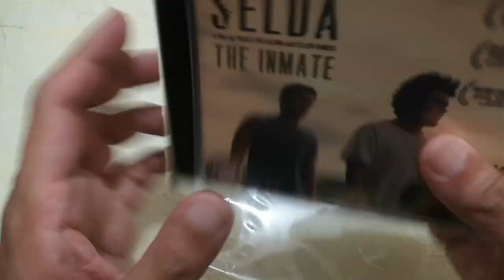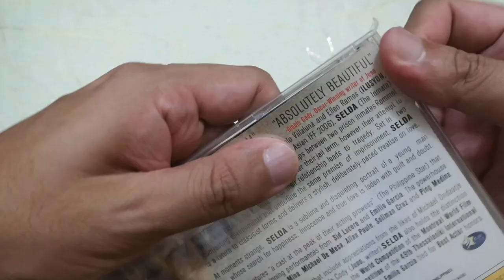UNBOXING ASMR: Selda VCD | Regal Films | Tagalog Sexy Bold Movie Starring Ara Mina and Sid Lucero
Unboxing my VCD copy of Selda released by Regal Home Video. This is directed by Ellen Ramos and Paolo Villaluna. Starring Sid Lucero, Emilio Garcia, and Ara Mina.